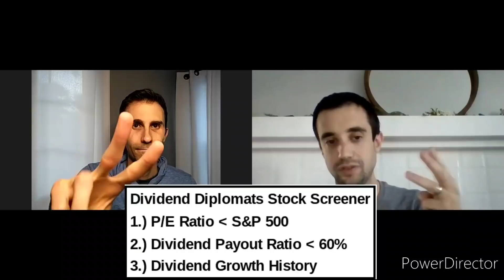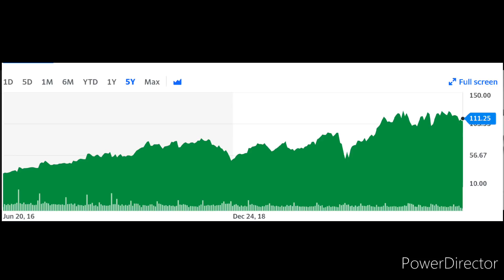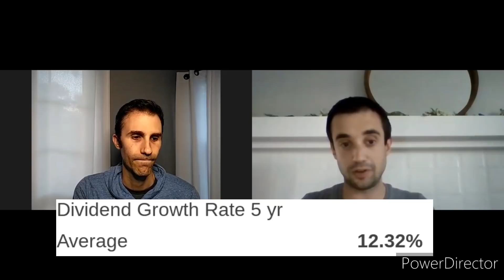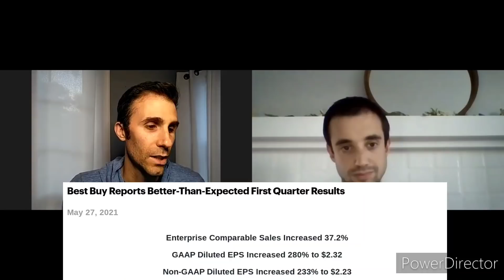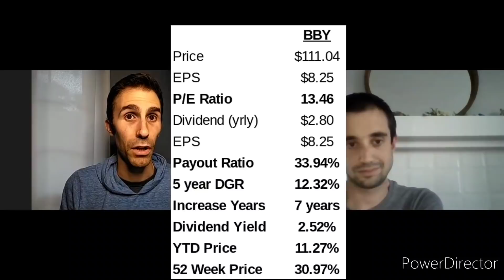Buy This CHEAP Dividend Stock Today? | 12% Dividend Growth Rate with a 27% Dividend Increase in 2021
Welcome back to the Dividend Diplomats Youtube Channel! We are ALWAYS on the hunt for undervalued dividend growth stock.

Finding undervalued stocks in a stok market that continues to climb is not the easiest feat. However, we will never stop trying to buy undervaleud dividend stocks, so we can grow our dividend income. Why?  We both plan on using this passive income stream as our main source of income, on this journey to financial freedom.

In this video, we discuss the company's current valuation and other dividend metrics. We also review their latest earnings release that was filled with great news for dividend investors.

What is fun about this dividend stock to buy is that the company has had a remarkable turnaround in the last decabe. After the financial crisis, the company fell out of favor with investors and analysts due to their brick and mortar presence. Lately, this company has crushed it due to the fact that they have executed their turnaround strategy.

How did we stumble across this stock to buy?  Easy.  We used the Dividend Diplomats Dividend Stock Screener.

The three metrics of our dividend stock screener are:
1.) Price to Earnings Ratio Less than the S&P 500
2.) Dividend Payout Ratio Less than 60%
3.) Dividend Growth History and 5 Year Average Dividend Growth Rate

In addition, we will review a 4th, bonus metric...the dividend yield!

This dividend stock passes all stock metrics with flying colors. While the pandemic hammered a lot of companies in the retail sector, this dividend stock bucked the trend and thrived during the pandemic.

The company's sales increased significantly due to the fact that consumers were reallocating their travel budgets and spending their stimulus checks on improving their home entertainment set ups. This helped the company CRUSH their first quarter earnings.

In addition, their valuation is strong compared to the market. They are trading at a steep discountto the S&P 500, which has a P/E ratio of 45X!

The company's dividend payout ratio is strong. There is plenty of room to continue growing their dividend for years to come. That is huge and will allow the company to maintain its double digit dividend growth rate.

Lastly, the dividend yield.  The yield is how you calculate how much the stock will pay you on an annual basis.  This dividend stock's dividen yield beats the S&P 500. Talk about icing on the dividend stock investment cake.

After watching this video - is this a dividend stock on your watch list?  Would love to hear YOUR thoughts!